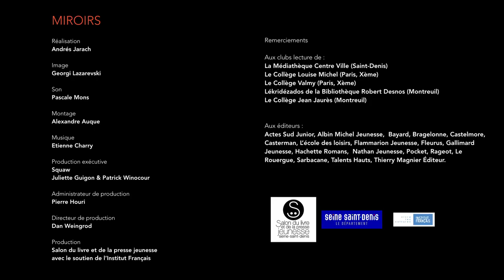Eric Pessan, dans “Miroirs” la web-série du SLPJ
“Miroirs”, la web-série du Salon du livre et de la presse jeunesse en Seine-Saint-Denis
Créée en 2017, la Web-série « Miroirs » a invité 13 écrivains de la nouvelle vague de la littérature pour ados et Young Adult et de jeunes lecteurs, âgés de 14 à 17 ans, pour des face-à-face sous forme de portrait chinois, des rencontres inédites et originales, parmi lesquelles celle-ci, qui s’est déroulée entre Éric Pessan, écrivain et Mathilda Lorkin, 16 ans.

© Scénariste et réalisateur : Andrés Jarach sur une idée originale du Salon du livre et de la presse jeunesse
Production : Quark Productions et le Salon du livre et de la presse jeunesse